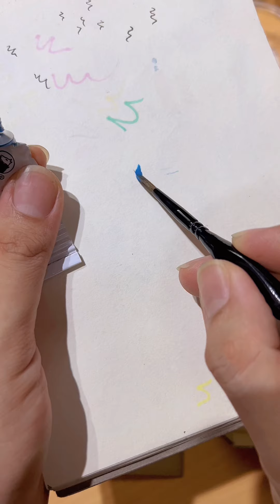Hoạ cụ Cú Tuyết #18 - Cách tận dụng vỏ màu nước, làm thế nào để được tặng kèm vỏ màu?